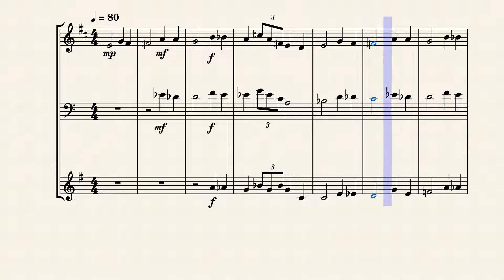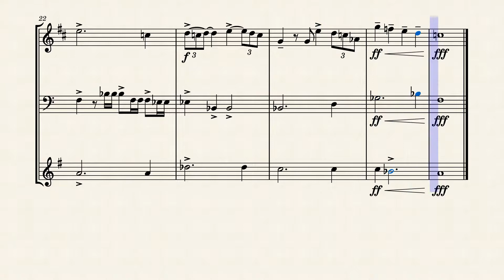Ghost Choir – Louie Zong (Brass Trio: Trumpet, French Horn, Trombone)